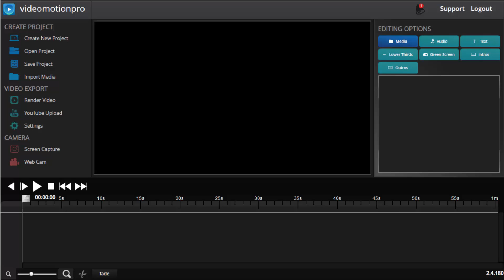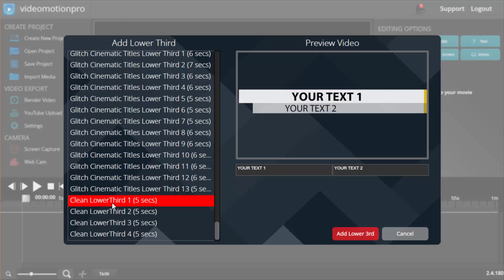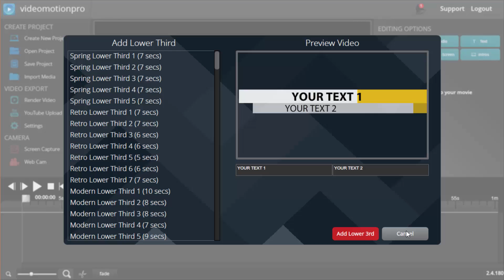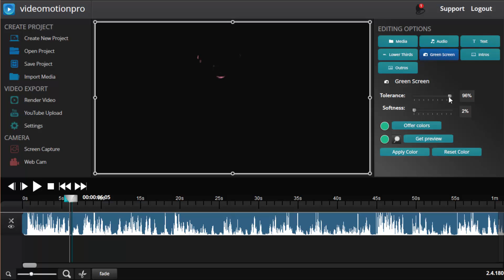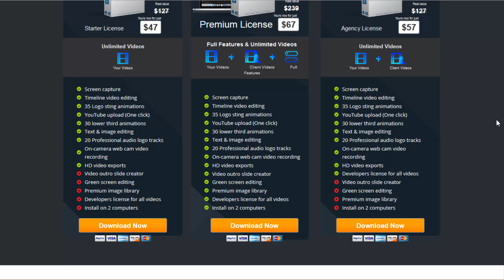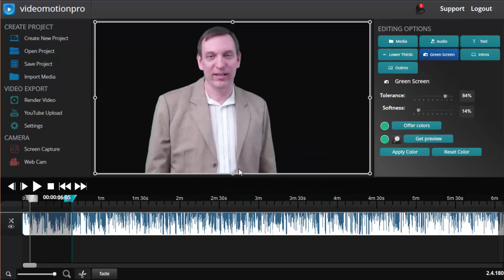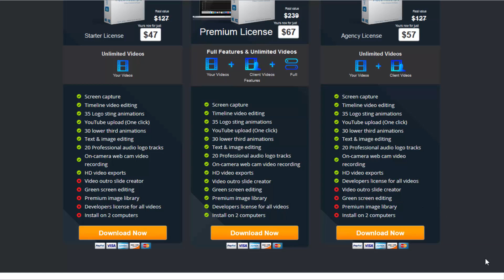Video Motion Pro Review - Is It Really a "Camtasia Crusher?"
This product no longer exists.  As the video said, it was no Camtasia.
VideoMotionPro was just released with many claiming it is a "Camtasia Crusher."  Are they telling you this just to get you to buy or is true.  You might be shocked when you see this real user Video Motion Pro review.